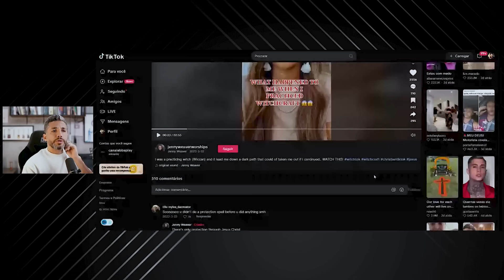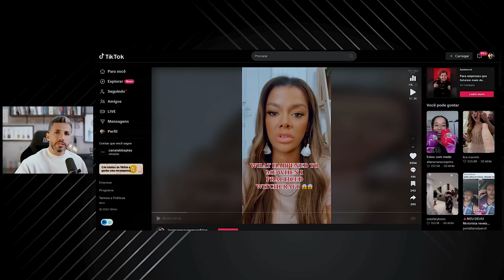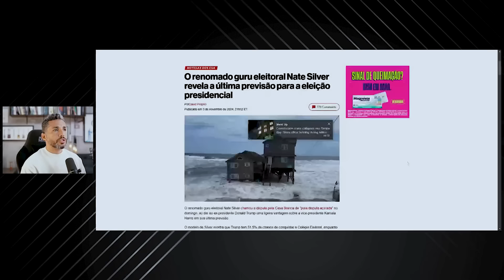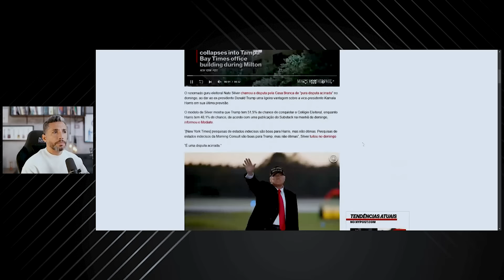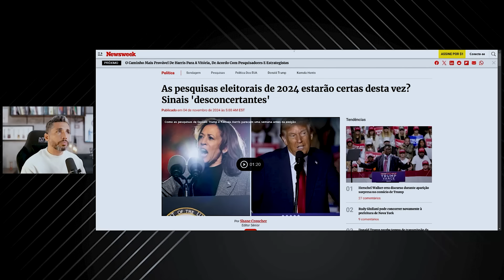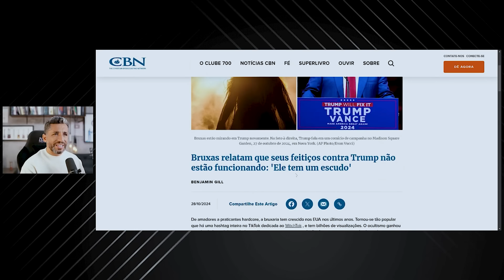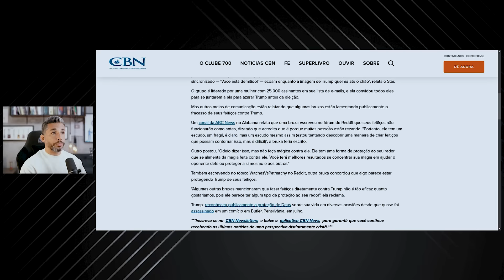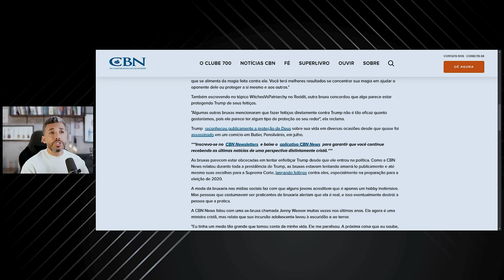BATALHA ESPIRITUAL! VAZA RELATO DAS BR4XAS DOS EUA: "TRUMP TEM UM ESCUDO"!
usa trump rafaelbitencourtBATALHA ESPIRITUAL! VAZA RELATO DAS BR4XAS DOS EUA: "TRUMP TEM UM ESCUDO"!